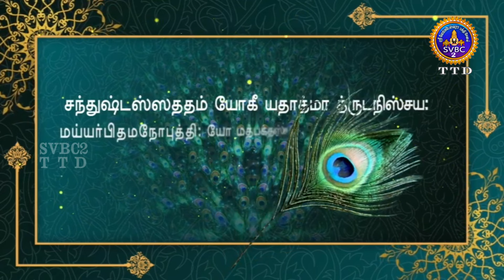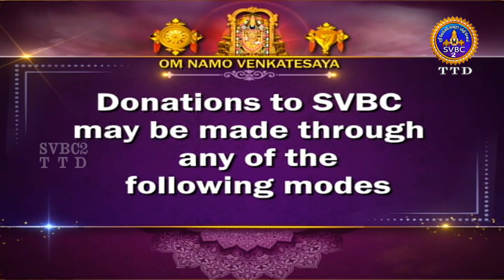Srimad Bhagavadgeetha || Parayanam || 12A ep426 || Sri Anantha Padmanabhachariyar || SVBC2 Tamil